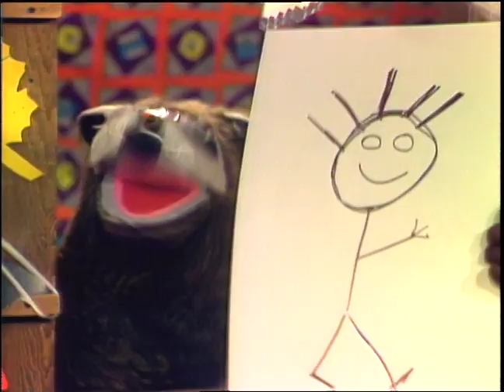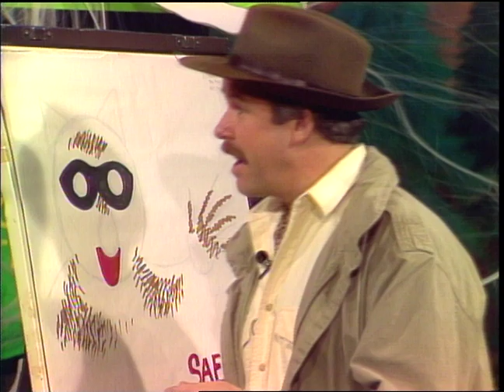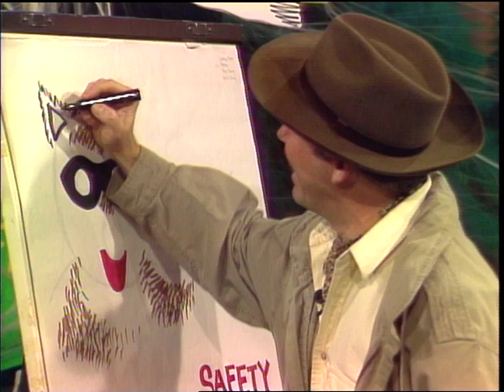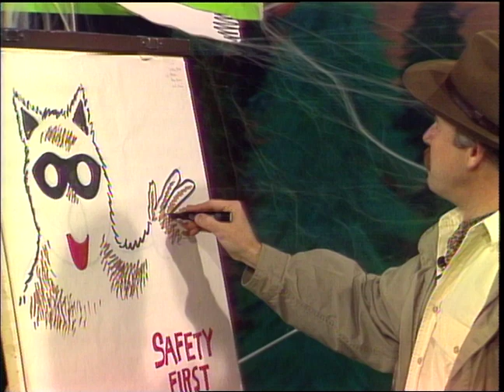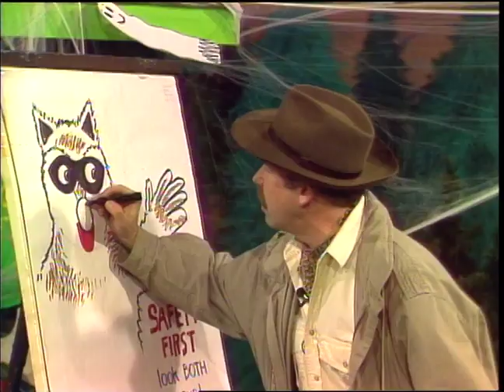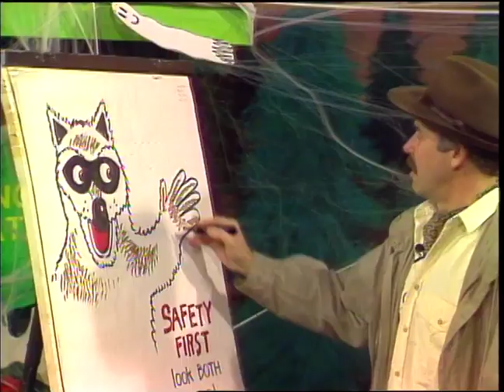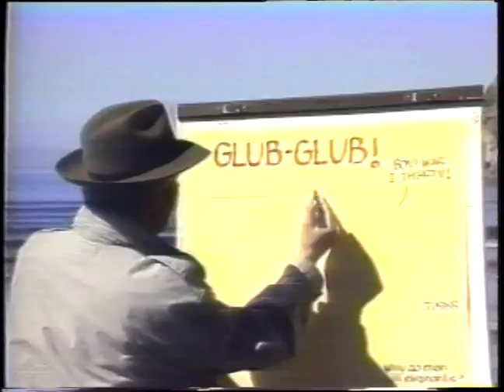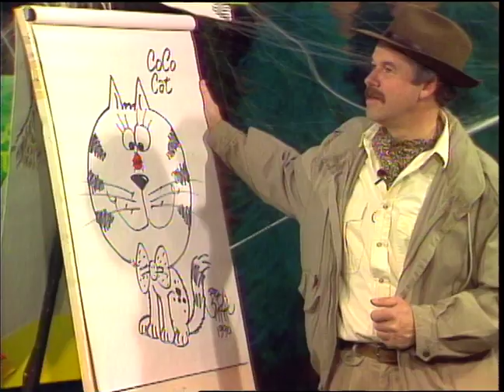Bron Smith Air 102590